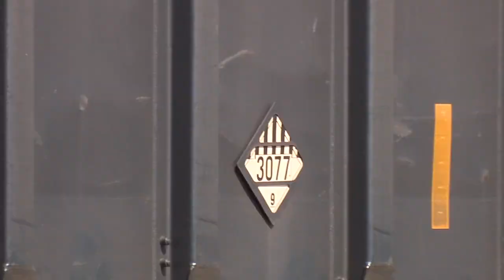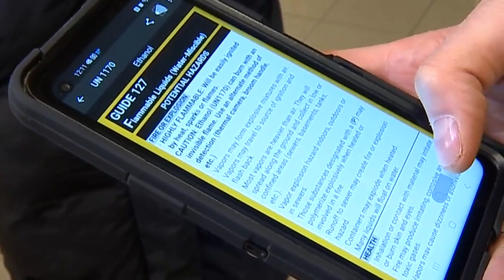Who monitors hazardous materials on local trains?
We wanted to know who's keeping track of hazardous cargo on our local rails after a number of train derailments around the country.